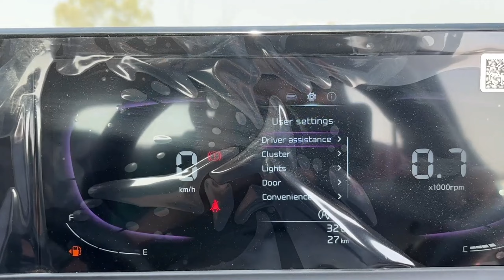2024 Kia Seltos Base Model Black Colour (Disel Manual)_New Price Features_Seltos New Model HTE Black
2024 Kia Seltos Base Model Black Colour (Disel Manual)_New Price Features_Seltos New Model HTE Black
seltos diesel black
seltos hte diesel black
kia seltos diesel black
seltos diesel manual 2024
seltos diesel base model 2024
seltos base model black colour
seltos base model black
seltos base model black 2024
seltos base model 2024 black
kia seltos
kia seltos hte diesel 2024
kia seltos hte diesel
kia seltos hte diesel base model black colour
seltos diesel black
seltos base model 2024
kia Seltos base model 2024
seltos
2024 kia seltos
2024 kia seltos base model
new seltos 2024
new seltos
new seltos vs new creta
new seltos base model